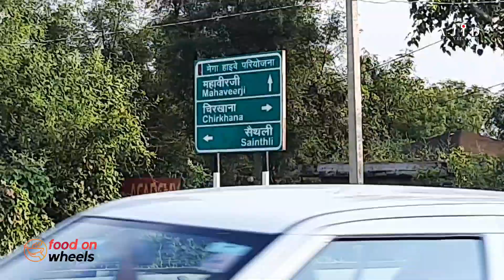ഇവരോട് എന്ത് പറയും..!!😰 What to tell them..?